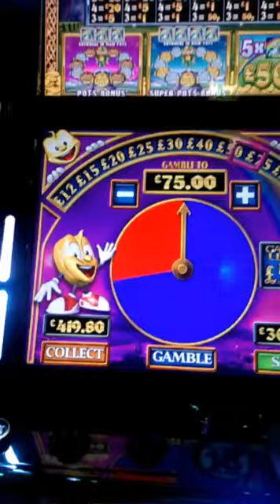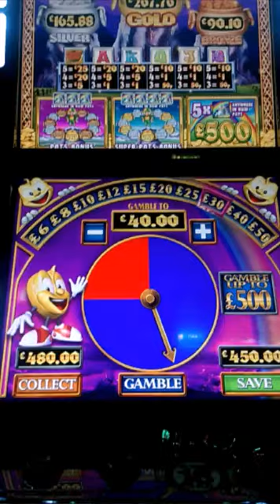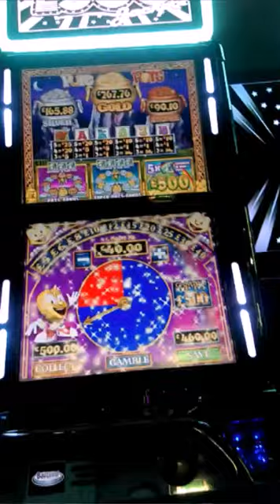Luck in the F$k out pure pots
Only had a row as was waiting for 2 other machines and ended up on this lol